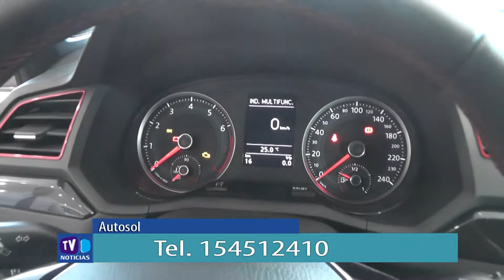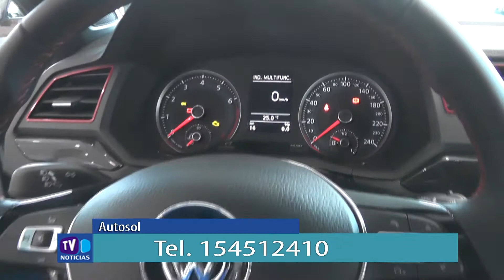Autosol - Celular: 154512410